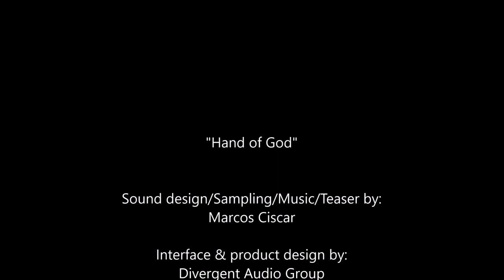Marcos Ciscar // Eternity Church Organ // Kontakt // Teaser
Eternity church organ is a highly detailed and exquisitely sampled instrument for Kontakt.

Eternity Church Organ was recorded from the organist’s perspective from an original Swedish Curch Organ built in 1790. The organ was modernized in 1981 and newly renovated and expanded in 2015.